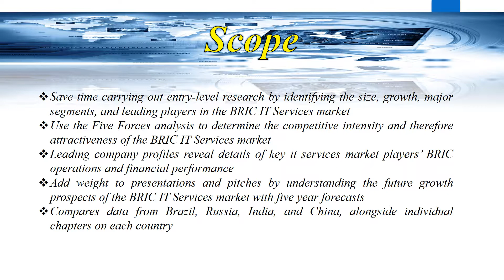IT Services Industry in India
Market Reports on India present the latest report on “IT Services Industry in India” this report contains descriptions of the leading players including key financial metrics and analysis of competitive pressures within the market.